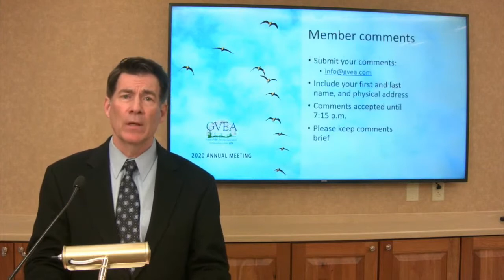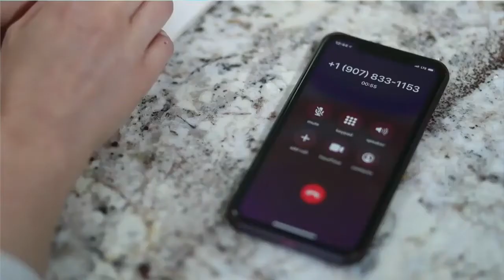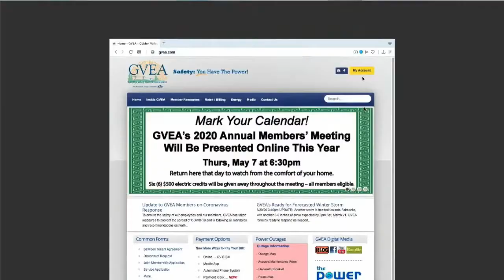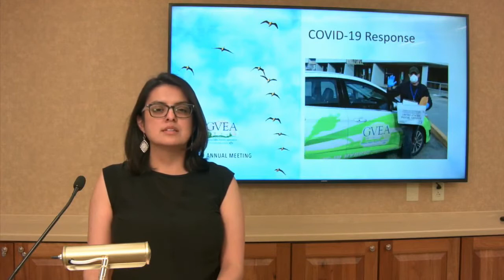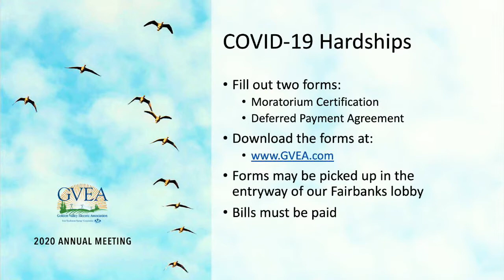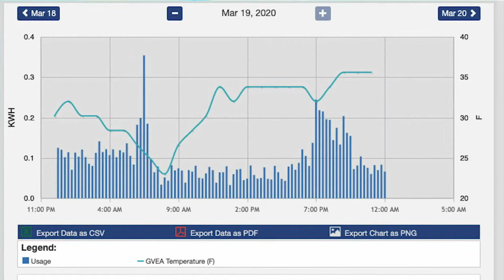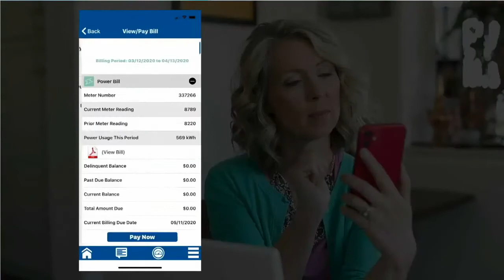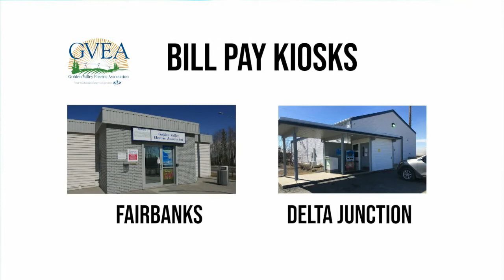73rd Annual Member's Meeting Part 3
Member Comments reminder
Safety moment: Scams
COVID-19 GVEA’s “State of Affairs”
How to do business w/ GVEA when the lobby is closed